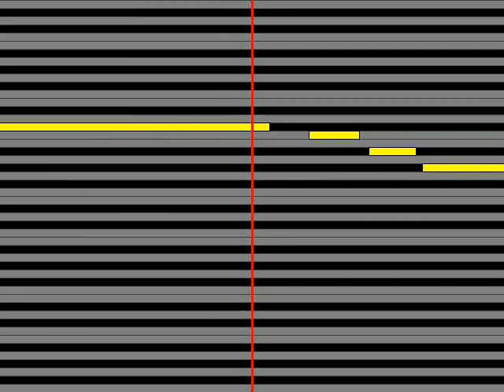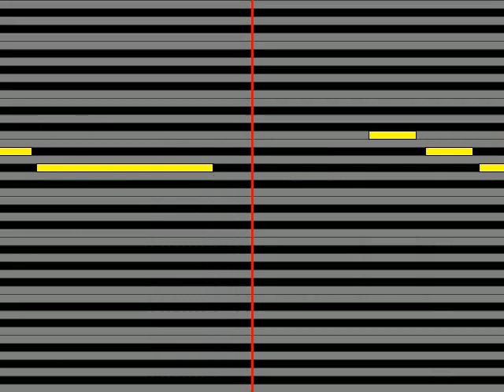【ガイドメロディ】 ハイ・ファイ・セット よりそって二人